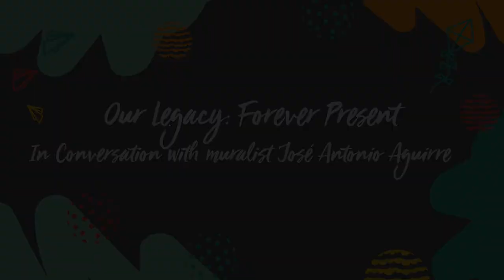Our Legacy: Forever Present In Conversation with muralist José Antonio Aguirre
Join Chicano Resource Center Librarian Daniel Hernandez for an in-depth conversation with the creator the the East Los Angeles Library mural, Our Legacy: Forever Present, José Antonio Aguirre.

Our Legacy: Forever Presente... was commissioned by former First District County Supervisor Molina for the East Los Angeles Library. Aguirre’s vibrant four-part mural covers more than 2,000 square feet of wall space with Byzantine and Venetian glass mosaic with carved limestone inside and outside the west and east towers of the library’s main entrance